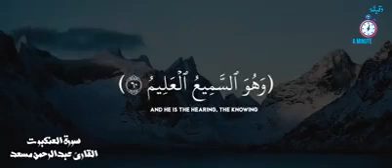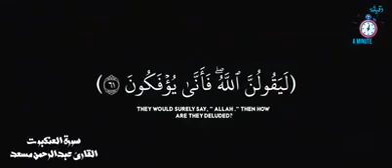اللهم إجعلنا من الذين صبروا وعلى ربهم يتوكلون